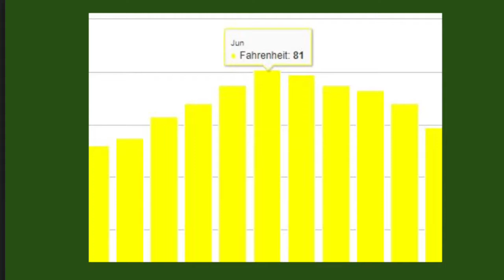Chihuahua Y Durango